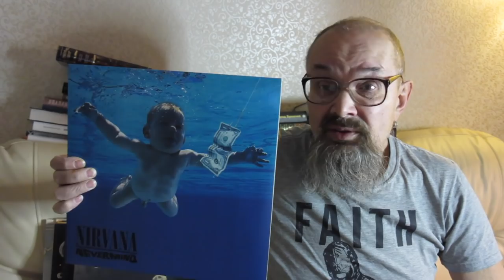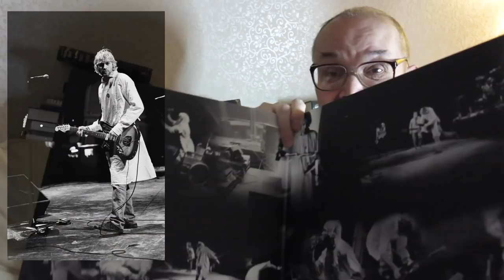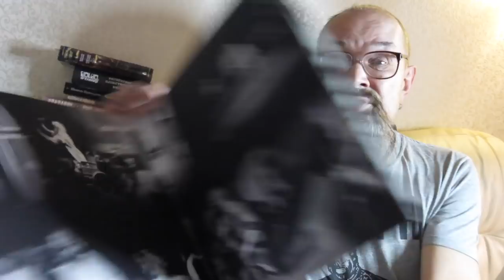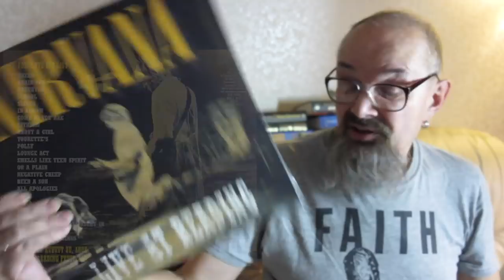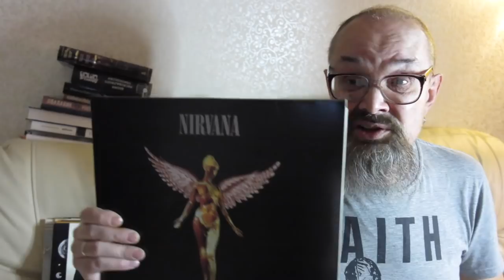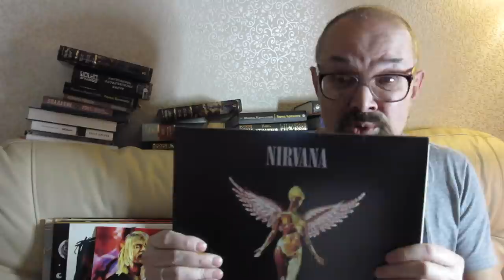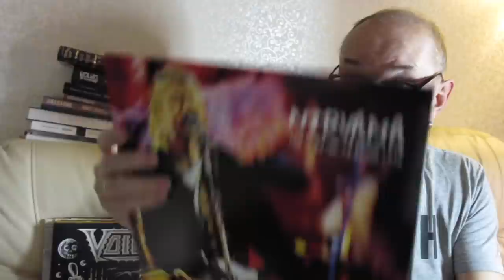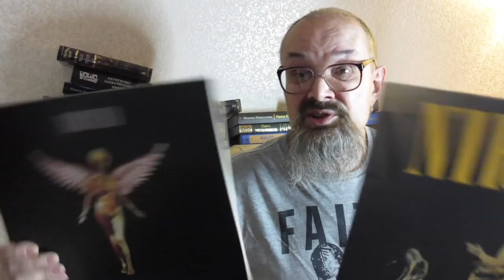Алексей Рыбин про Nirvana - Live At Reading